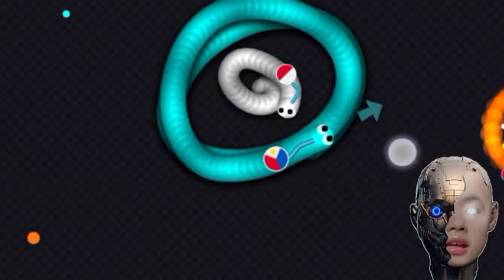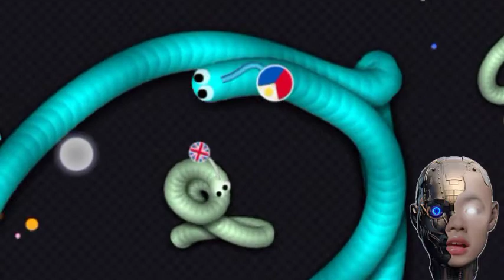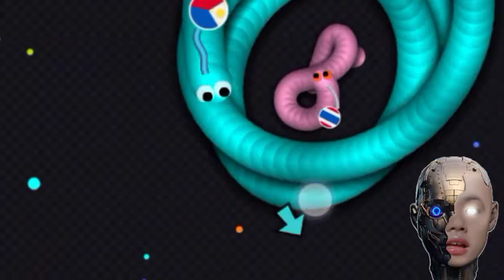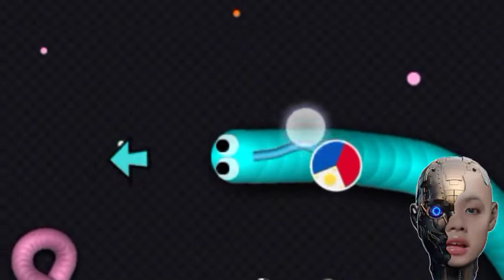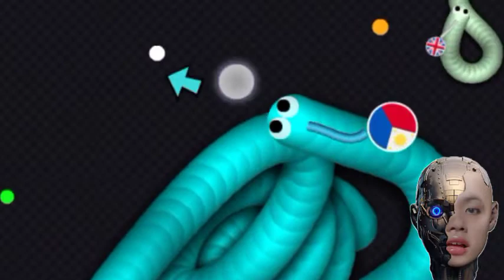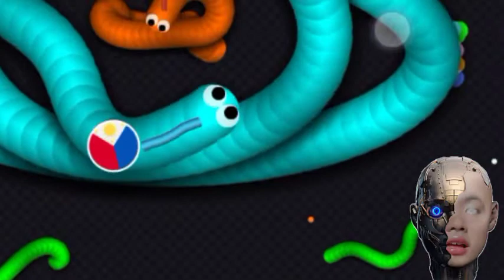SLINK.IO - ANOTHER TRENDING SNAKE GAMES